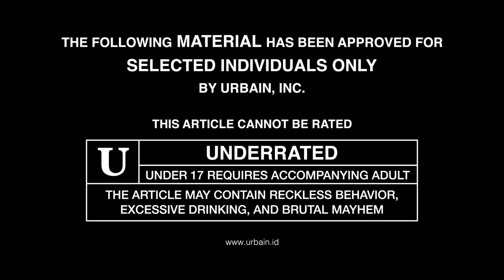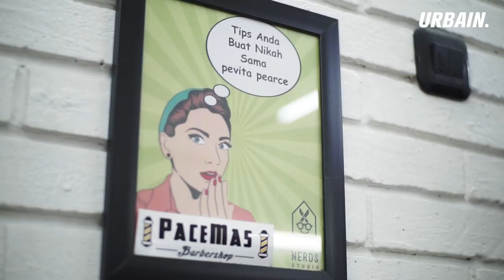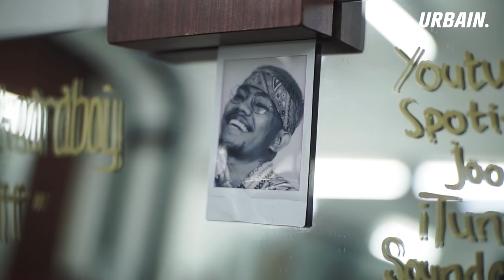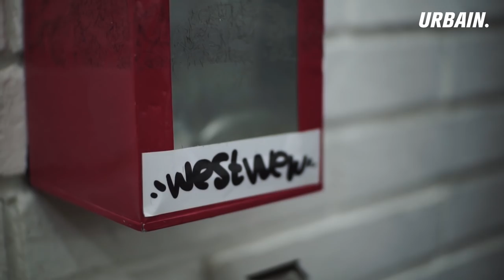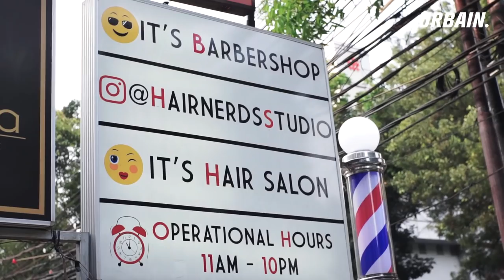GUNZ TUKANG CUKUR HIP HOP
Gunz which we know as a rapper apparently also have the love for cutting hair. He's one of the barber in a local barbershop called Hair Nerd which is located in Gandaria in the South of Jakarta. We dug deep into his new profession in this video so make sure you watch til the end!